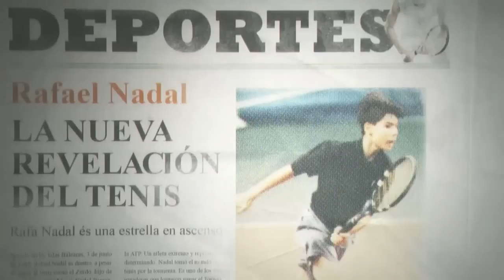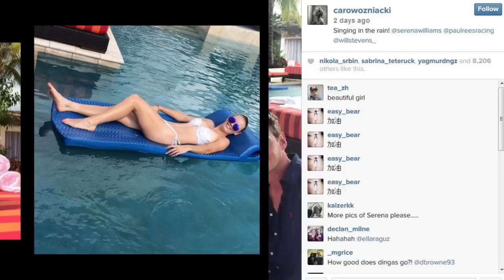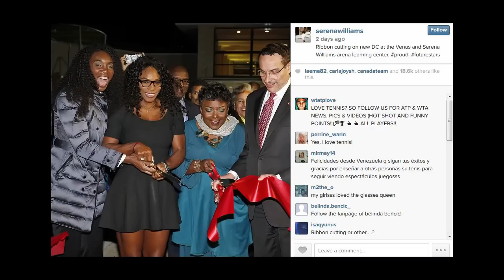Sharapova & Dimitrov’s London Stroll – Serena’s Bikini Pics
This weekend in tennis news brought us a Rafa Nadal retrospective, an around-the-post hot shot and Andre Agassi on his courtship with Steffi Graf. Plus, check out Maria Sharapova and Grigor Dimitrov smiling on the streets of London and video from Serena Williams crazy vacation.